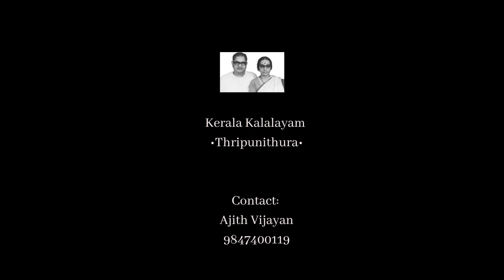Mohiniyattathiloode : A Study of Mohiniyattam | Kala Vijayan | 7 - Chuzhypu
Mohiniyattathiloode : A Study of Mohiniyattam is a series of Mohiniyattam theoretical and practical video classes conducted by Guru Kala Vijayan. These videos will be uploaded in the Kerala Kalalayam YouTube Channel every Sunday. In this seventh lecture, Guru Kala Vijayan demonstrates with her students the Chuzhypus that will help in enriching the dancer's body movements.

* We do not own the background music used in the above tutorial *
Check out Yellow Tunes for more soothing meditation tunes.